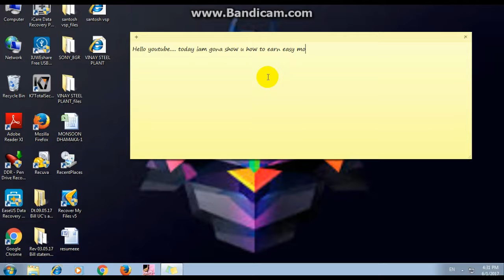how to earn easy money in gta vice city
these are the tricks which shows how to earn easy money in gta vice city